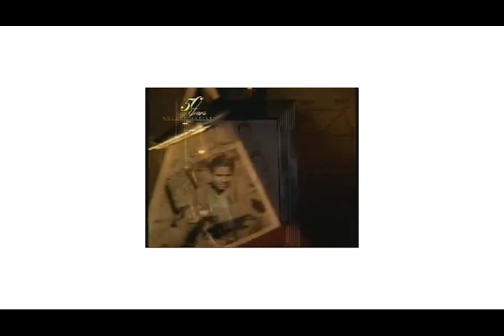Birthday Wishes - Mr Pankaj M Munjal, C